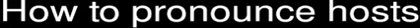How to pronounce hosts